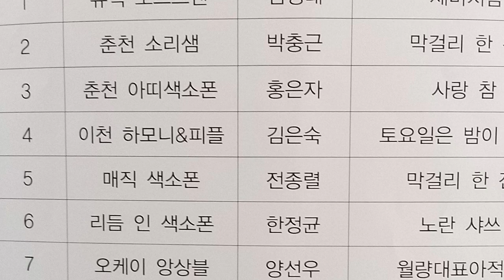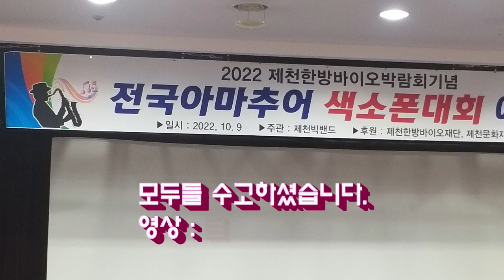2022 제천 전국 색소폰 대회 추억 스케치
2022 제천 한방바이오 박람회 기념
전국아마츄어 색소폰 대회 이모저모
2022년 10월 9일 - 10월 10일
영상 촬영&편집 : 트트홀/강성원
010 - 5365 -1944